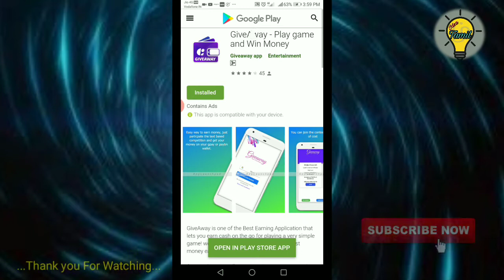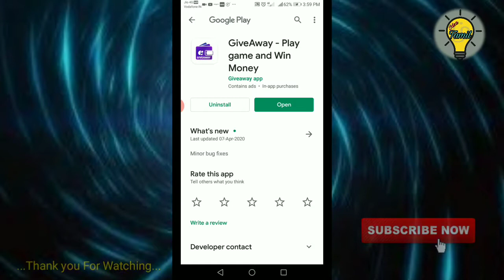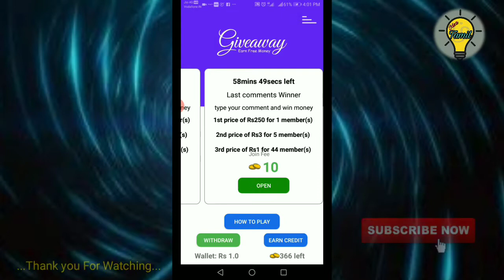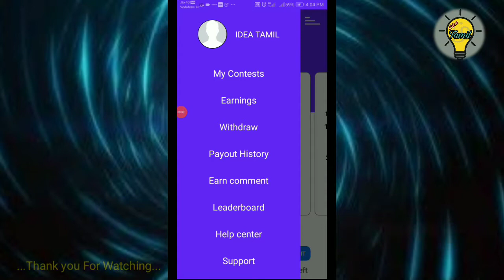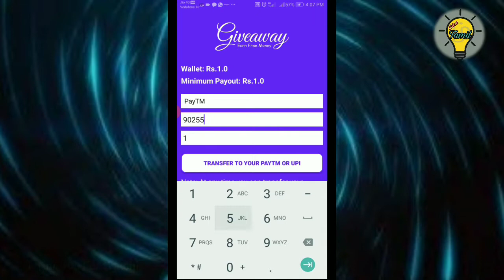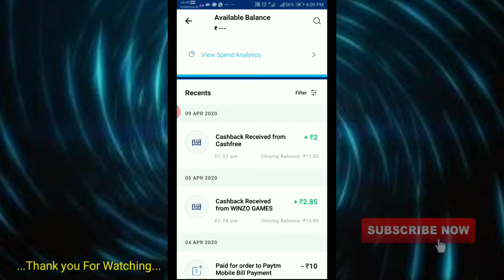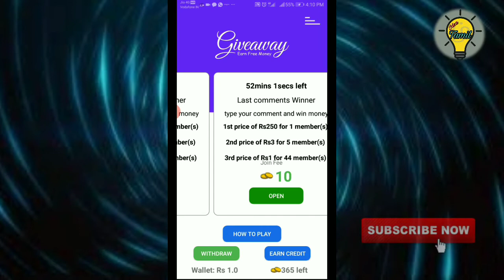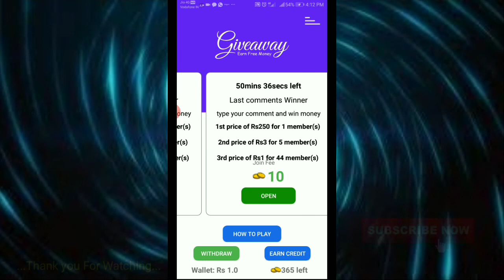பணம் சம்பாதிக்க ஒரு சிறந்த வழி! Daily ₹500 |Best Earning app|Tamil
~தமிழால் இணைவோம்~

💥Follow Us💥